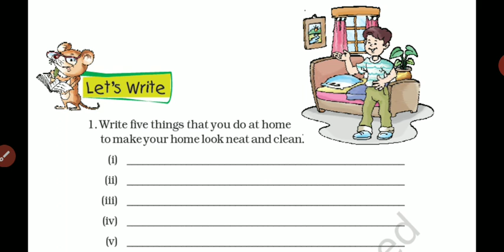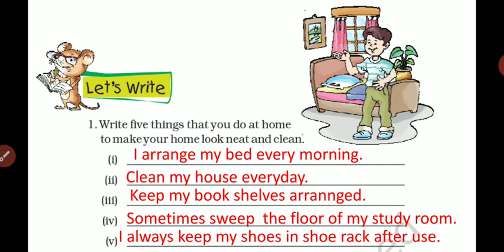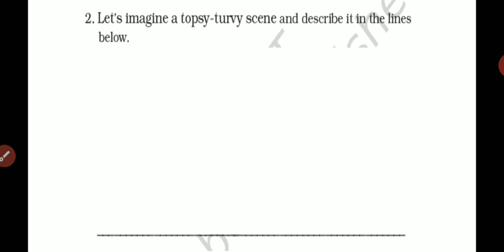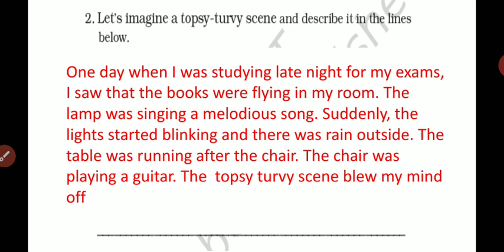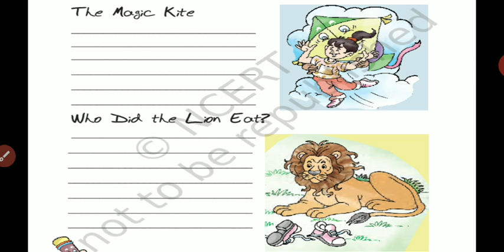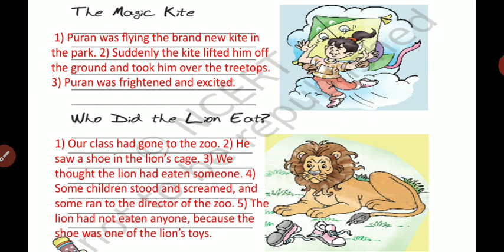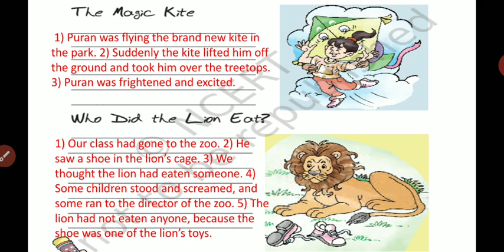Questions & Answer of Topsy - Turvy Land.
This video will help you to write questions and answers.